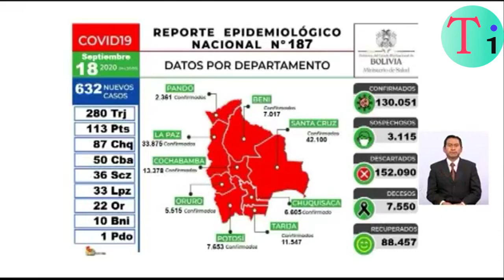Salud reporta 632 nuevos contagios de COVID-19 con lo cual Bolivia supera los 130.000 casos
El Ministerio de Salud reportó este viernes 632 contagios nuevos de COVID-19, con lo cual el acumulado de casos supera la barrera de los 130.000. El Gobierno proyectó que en septiembre Bolivia alcanzaría esa cantidad de casos positivos de coronavirus.